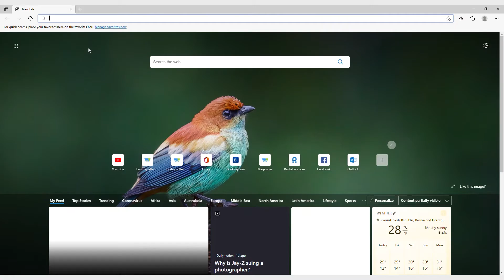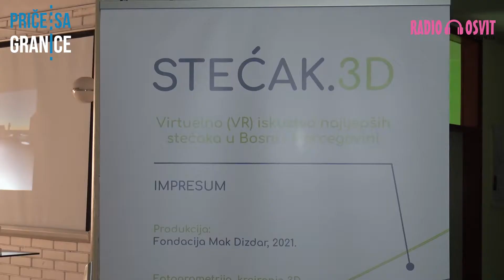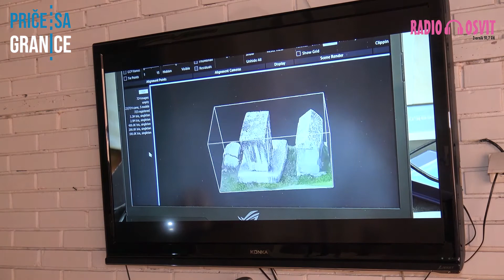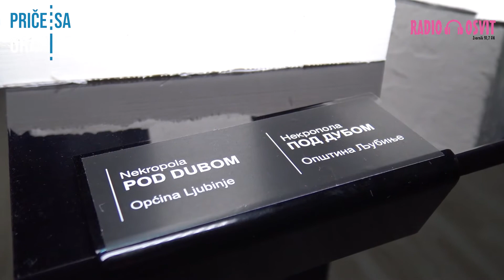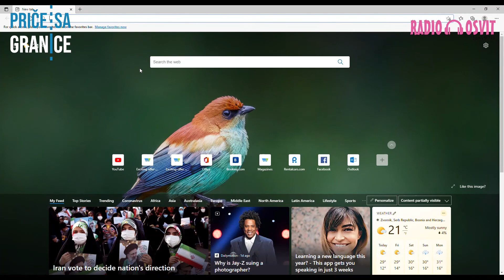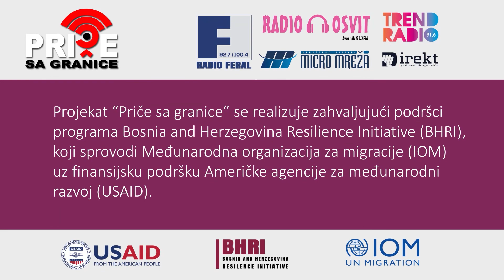STEĆCI - PROŠLOST I BUDUĆNOST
Mladi u akciji registracije lokacija nekropola sa stećcima na teritoriji cijele BIH. Cilj je podsticanje mladih da rade na zaštiti, promociji i proučavanju vlastitog kulturnog naslijeđa specifičnog za prostor BIH.
Projekat je omogućen zahvaljujući podršci programa Bosnia and Herzegovina Resilience Initiative (BHRI), IOM Bosna i Hercegovina, i USAID Bosna i Hercegovina.